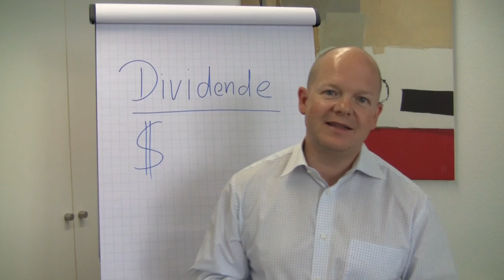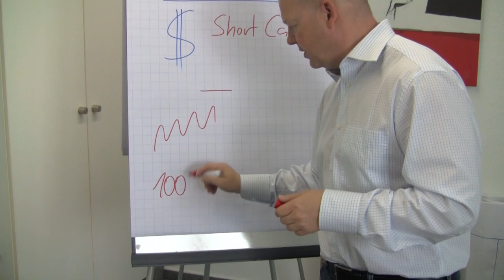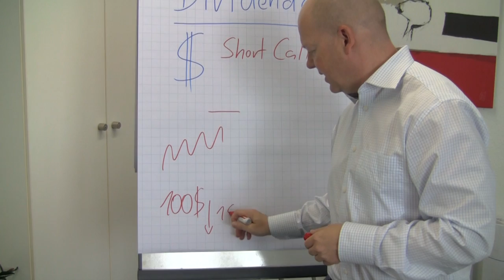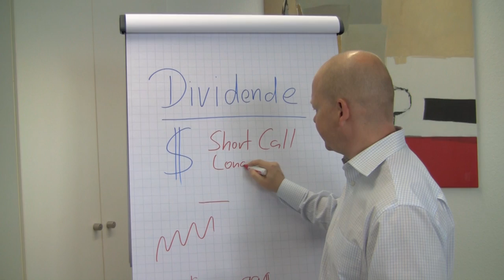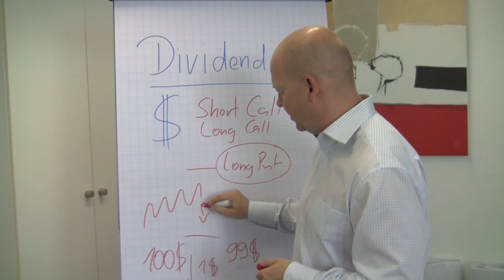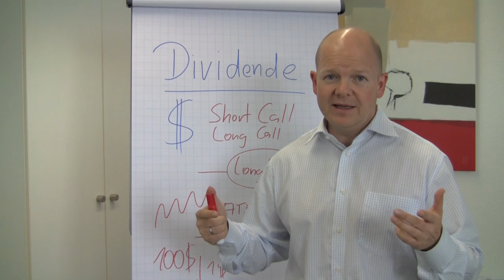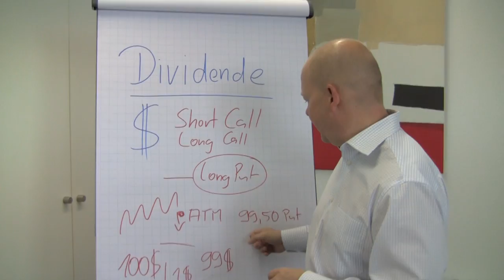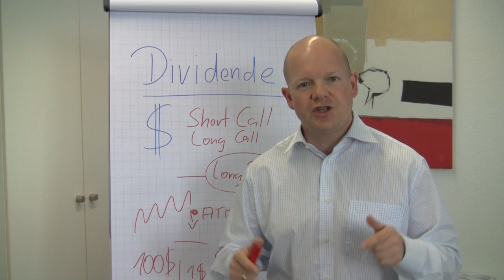Drückt die Dividende den Optionspreis?